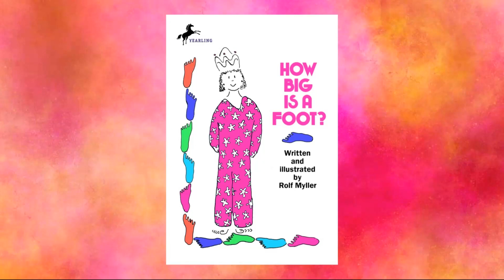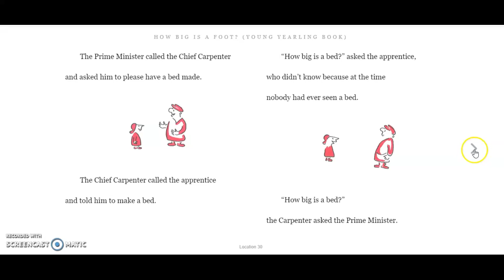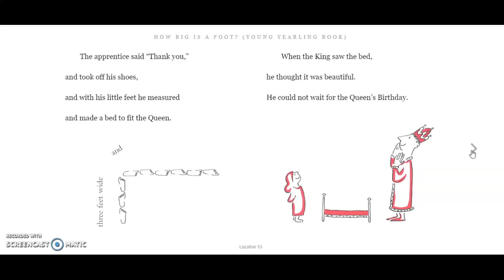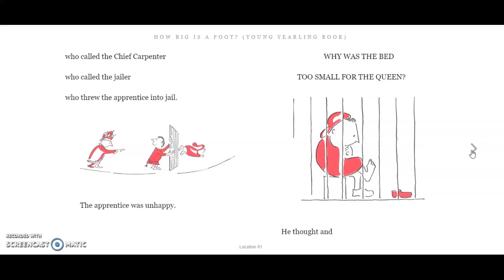How Big is a Foot Part 1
Help the apprentice figure out what went wrong!

How Big is a Foot?
Written and Illustrated by
Rolf Myller